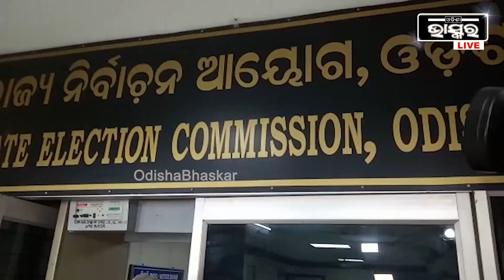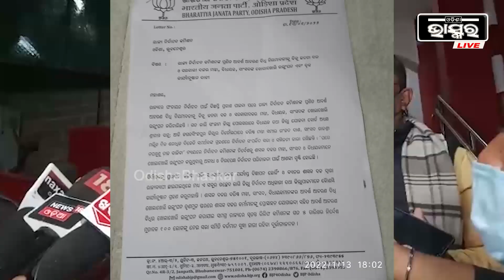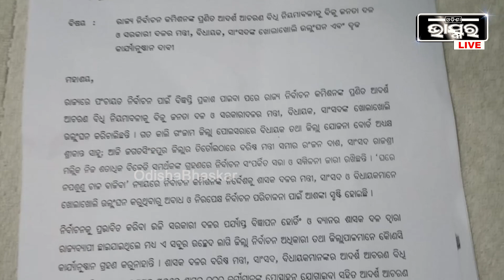"କୌଣସି ରାଲି ଓ ମାଇକ ପ୍ରଚାର ହେବ ନାହିଁ"...ଆଦର୍ଶ ଆଚରଣ ବିଧି ଜାରିକଲେ ରାଜ୍ୟ ନିର୍ବାଚନ ଆୟୋଗ I